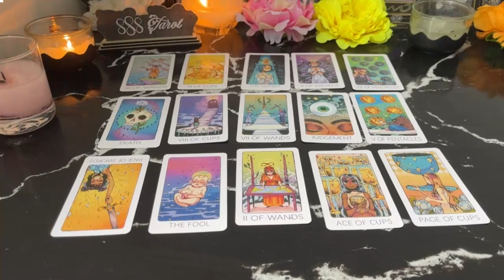LEO ❤️I AM READY TO EXPRESS MY LOVE FOR YOU 💍❤️ WE BELONG TOGETHER; I KNOW THIS IS MEANT FOREVER